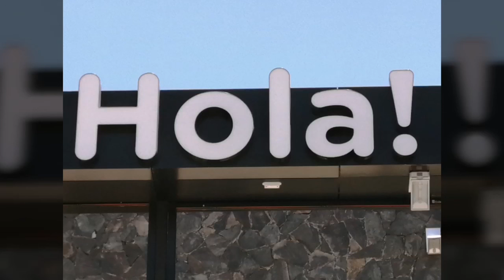PUERTO RICO;AHORA;HOY-Solo Viento y Obras.PLAYA ZERO.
En obras ... Ni más ni menos.